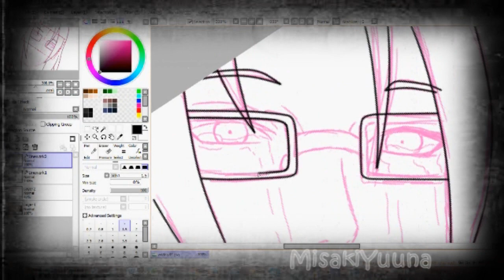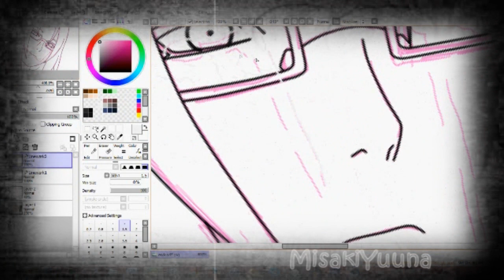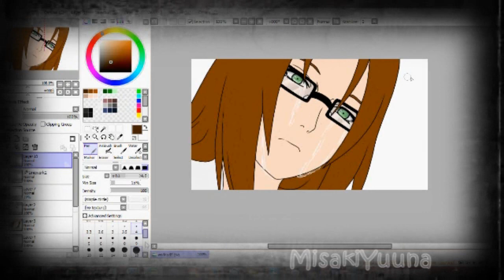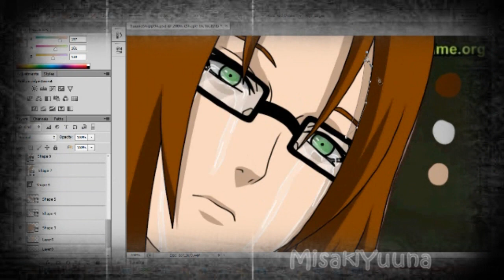x[Naruto RPC Edit - Yuuna Misaki]x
Back with another editing video! Haven't done one of these in a while :U

Song
Try - P!nk